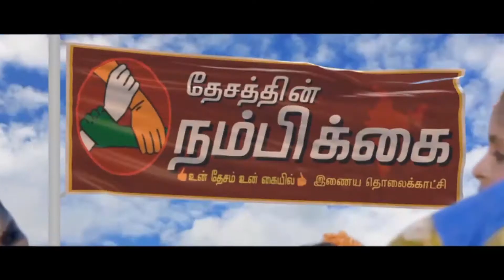காவிரி விவகாரம் சட்டத்திற்கு சவால்.